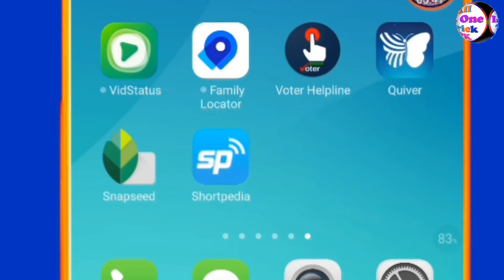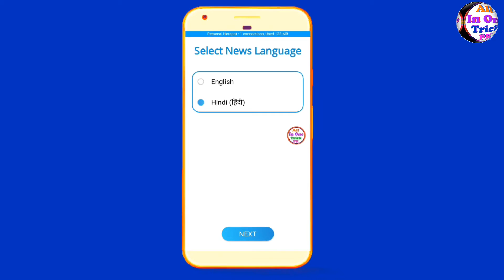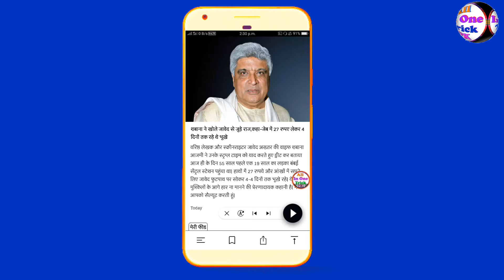Mobile me News kaise sune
नमस्कार दोस्तों स्वागत है आपका और हमारा चैनल में दोस्तों आज के मीडियम बताने वाले हैं कि अगर आप सुबह में जोगिंग करने या दौड़ने जाते हैं तो आप पूरे दिन भर का न्यूज़ अपनी लैंग्वेज में बहुत आसानी से सांप सुन सकते हैं तो दोस्तों इस वीडियो को पूरा देखिए और वीडियो को लाइक शेयर जरूर कीजिए और अपने दोस्तों के साथ भी शेयर कीजिए जो कि दौड़ने जाते हो उस समय दिन भर का पूरा न्यूज़ वह भी

दिन भर का न्यूज़ अपने मोबाइल में कैसे सुने

दोस्तों वीडियो देखने के लिए बहुत-बहुत धन्यवाद